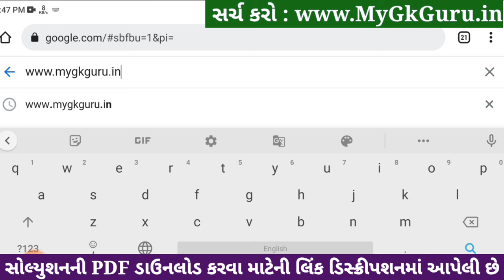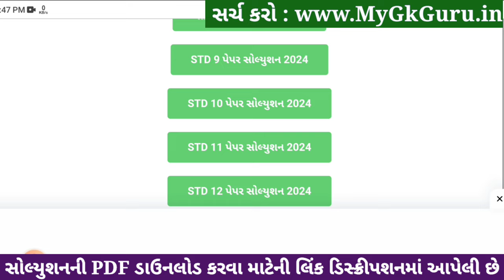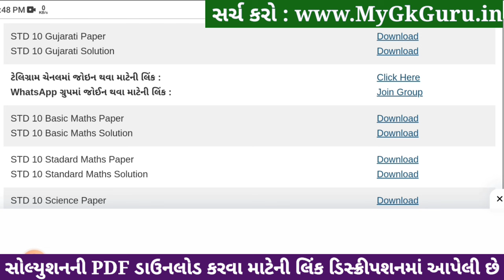Std 10 Gujarati Paper Solution 2024 80 Marks, Std 10 Gujarati Second Exam Paper 2024, Gujarati Paper